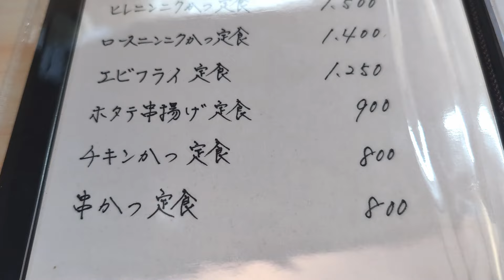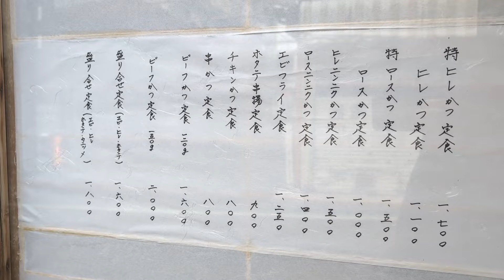【中央林間】お肉の間にニンニク入れますか？「おかむら」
とんかつの店「おかむら」でランチ

場所：神奈川県大和市中央林間5-7-25（中央林間駅より徒歩2分）
定休日：火曜日　駐車場：なし

店構えはちょっと入りづらそうな雰囲気ですが、店内は特に気取った感じもなくカウンターとテーブル席、そして小上がり席の構成。
BGMはTVから流れるバラエティー番組の音と厨房から聞こえる揚げ物が揚がる音のみ。
またランチメニューは無し。メニューの種類も至ってシンプルなので迷わないのが良いですね。